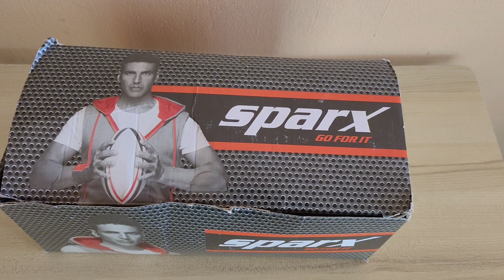Sparx Men's Sandal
Sparx Men's Sandal : SS9007G